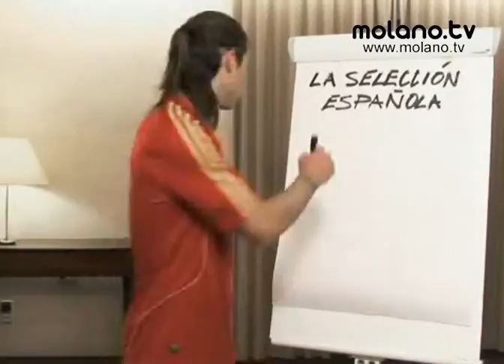molano convocado para la selección!!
si lo dice el sabio de hortaleza, me lo creo.